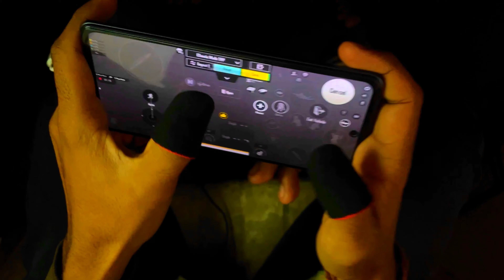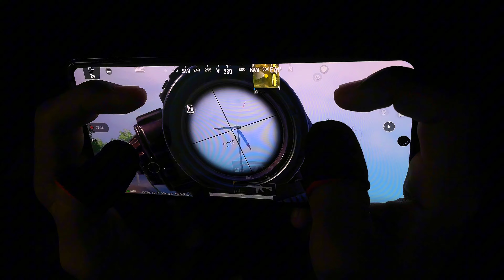JONATHAN ROUTINE DRILLS 🤯 | HOW TO IMPROVE CLOSE RANGE IN BGMI | HOW TO IMPROVE AIM IN BGMI/PUBG 🔥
how to improve hip fire in bgmi non gyro
how to improve hip fire in bgmi/pubg
how to improve hip fire in tdm
how to improve hip fire in bgmi like jonathan
how to improve hip fire like pro player
how to improve hip fire bgmi
how to inmprove hip fire accuracy in bgmi
how to improve hip fire in bgmi gyro
how to improve aim in bgmi
how to improve aim in bgmi in close range
how to improve aim in bgmi with gyroscope
how to improve aim in bgmi non gyro
how to improve aim in bgmi m24
how to improve aim in bgmi tdm
how to improve aim in bgmi settings
how to improve aim in bgmi gyro
how to connect headshot in bgmi
how to connect headshot in bgmi tdm
how to connect headshot in bgmi non gyro
how to connect headshot in bgmi gyro
how to connect headshot in bgmi settings
how to connect headshot in bgmi sensitivity
how to connect headshot in bgmi without aim assist
how to connect headshot in bgmi aim assist

ABOUT ME :-
MY NAME - Aman Verma
MY DEVOICE - IQ NEO 6